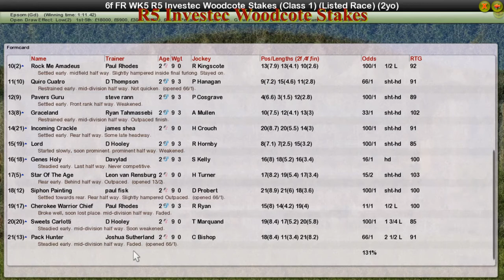FR WK5 R5 Investec Woodcote Stakes